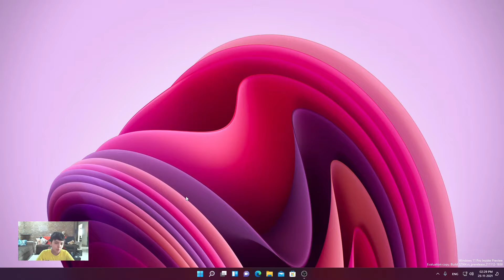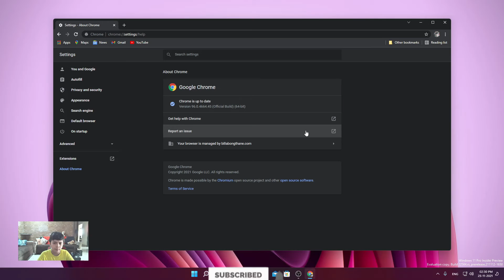This is how to update Google Chrome Desktop App | CompLearning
Hello Guys,
Sorry for uploading so late.
The new video is out, I am going to show you how to update Google Chrome Desktop App.